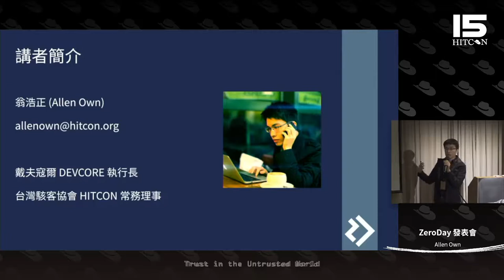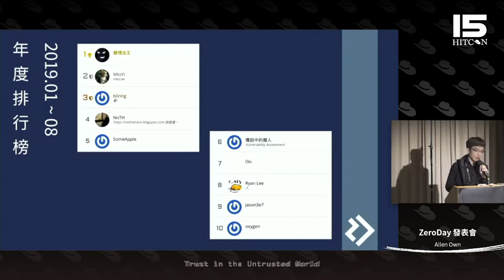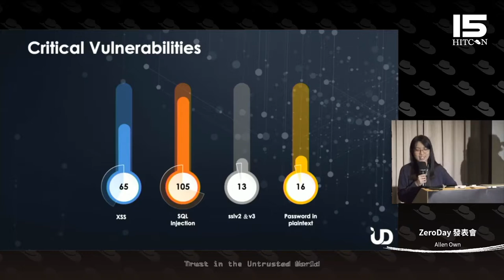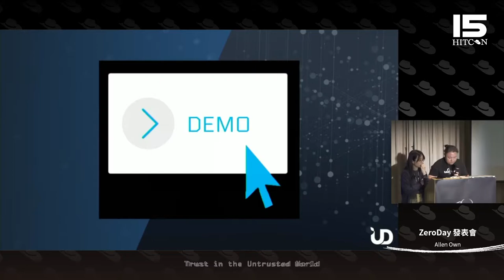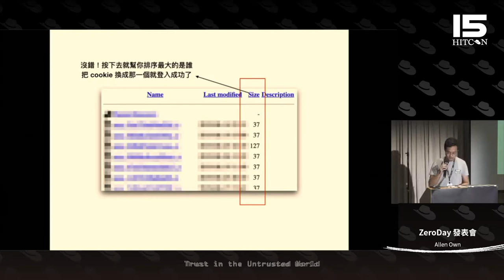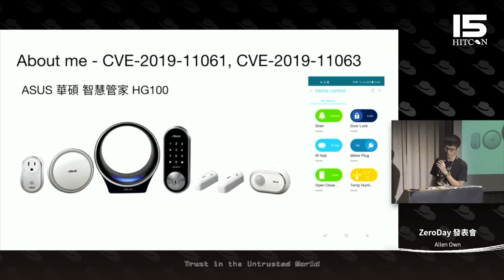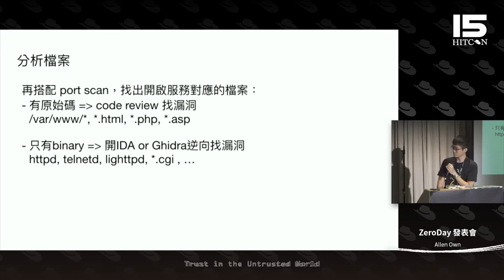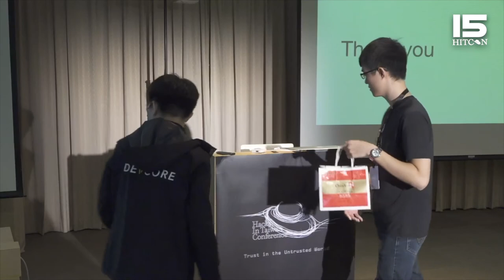HITCON CMT 2019 - ZeroDay 發表會